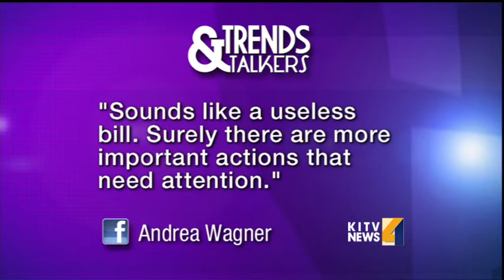Hanabusa proposes Memorial Day date change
Congresswoman Colleen Hanabusa is introducing legislation on Capitol Hill that would change the date Memorial Day is observed, to May 30th, instead of the last Monday in May. She says the 3 day weekend has become more about celebrating then remember For news you need to know,